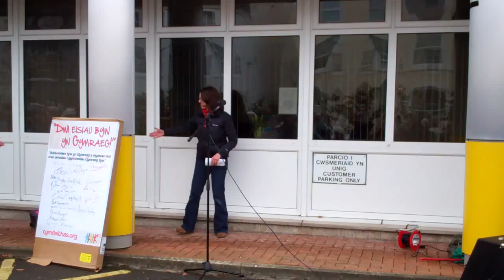Heledd Cynwal - Rali'r Cyfrif: Safiad Sir Gâr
Er gwaethaf y tywydd gaeafol, daeth dros 500 o bobl o bob rhan o Sir Gaerfyrddin i Neuadd y Sir yng Nghaerfyrddin fore Dydd Sadwrn 19eg Ionawr 2013 er mwyn arwyddo Adduned "Dwi eisiau Byw yn Gymraeg" a chlywed rhai o bobl adnabyddus ac amlwg Sir Gaerfyrddin yn nodi pam eu bod nhw'n cymryd "Munud i Addunedu". Mwy